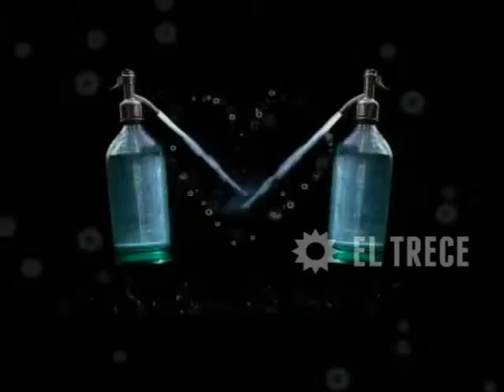серия 092 - Газировщик моей жизни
На Альберто лежит обязанность руководить фабрикой по производству газированной воды, которую когда-то давно ему оставил отец. Альберто близок к тому, чтобы потерять фабрику, поэтому он соглашается на предложение Иполито Кампоса, отца Софии, который хочет выкупить её у него. Альберто решает продать свой бизнес, но претендует на то, чтобы оставить себе руководство предприятием и маленький процент акций, не зная, что план Иполито и его компаньона Орландо, жениха Софии, снести фабрику и построить на её месте новомодный небоскрёб.

София — психолог и сексолог. Она, в одиночку, растит семилетнего сына. Её жизнь спокойно протекает рядом с Орландо, мужчиной, который может решить любую проблему. Но, вдруг, в её сердце вспыхивает любовь к Альберто — эмоциональному, страстному, горячему и соблазнительному мужчине. София всё тянет и тянет с ответом, который она должна дать на предложение Орландо жить вместе, так как чувствует, что он никак не может наладить отношения с её сыном. А вот Альберто, напротив, очень быстро находит общий язык с ребёнком. Но … проблема заключается в том, что он — не мужчина для одной женщины, у него было множество романов со своими клиентками. София, кроме того, что она — психолог и сексолог, работает психологом в школе. В одной из этих школ её предстоит встретиться с Анитой, своей сестрой, о чём София ещё не знает.

Альберто — старший из всех своих братьев. Одним из его братьев был Кике, погибший 14 лет назад от несчастного случая. Поэтому, Альберто заботится о его жене, Леонор, которая по совместительству является ещё и бухгалтером на фабрике. Также в доме живут, Ромина — девочка в теле женщины, она дочь Леонор, а вот со своей сестрой, Моникой, у него никак не складываются отношения. Альберто любит свою мать и пытается отвадить её от игры в карты. Кроме того, Альберто прислушивается к советам своего верного слепого друга, который во всём ему помогает. Вокруг Альберто, всегда много женщин, мужчин, проблем, юмора…
Актерский состав:

Andrea Del Boca — Sofía Campos
Dady Brieva — Alberto Muzzopappa
Alberto Martín — Hipólito Campos
Victoria Onetto — Mónica Muzzopappa
Raúl Taibo — Vicente
Carola Reyna — Leonor Muzzopappa
Perla Santalla — Delia Muzzopappa
Fabián Mazzei — Orlando
Dolores Fonzi — Romina Muzzopappa
Diego Pérez — Yiyi
Mirta Wons — Titi
Jessica Schultz - Esther
Eduardo Blanco — Luis Filkenstein
Jimena Barón — Ana ‘Anita’ Campos
Carlos Portaluppi — Raúl Peralta
Erica Rivas — Laura
Joaquín Furriel - Daniel ‘Dany’
Graciela Tenenbaum — Fabiana
Graciela Stefani — Inés
Facundo Espinosa — Mono
Francisco Fernández De Rosa — Nicolás
Matías Del Pozo — Manuel
Oscar Nuñez — Nono
Ricardo Puente — Miguelito
Peto Menahem — Salomón ‘Salo’
Rita Cortese — Elsa Campos
Melina Petriella - María
Raúl Rizzo — Diego
Álex Benn — Sergio
Carlos Bermejo — Prof. Rafael Rafaelli
Sofia Bertolotto — Erica
Victor Bo — El marido de Verónica
María Laura Guez — Dina
Adrián Martel — Llave Inglesa
Diana Lamas — Verónica
Natalia Morel — Bárbara
Juan Gil Navarro — Fidel
Chico Novarro — Luis
Juan Palomino — Omar Fortunato
Favio Posca — Bocha
Isabel Quinteros — Zulma
Adriana Salonia — Nora
Martín Seefeld — Marcelo Rodríguez
Eugenia Tobal — Magda
Iara Lublinsky
Mariela Castro
Mariano Bertolini
Marcelo Arellano
Julieta Novarro
Jorgelina Aruzzi
Jessica Becker
Gigi Rua
Luciano Cazaux
Ana María Colombo
Verónica Elizalde
Leandro López
Gabriela Sari
Violeta Naón
Coni Mariño
Nicolás Mele
Héctor Sinder
Adrián Spinelli
Viviana Sáez
Cristina Tejedor
Deborah Warren

Производство:
Pol-ka; Аргентина, 2001.

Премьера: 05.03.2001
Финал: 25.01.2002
Сценарий: Jorge Maestro, Ernesto Korovsky
Режиссеры: Sebastián Pivotto, Oscar Rodríguez
Продюсер: Adrián Suar